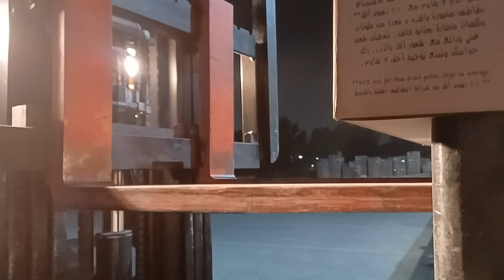এইভাবে সারারাত forklift চালাইতে হয় চালাতে হয়